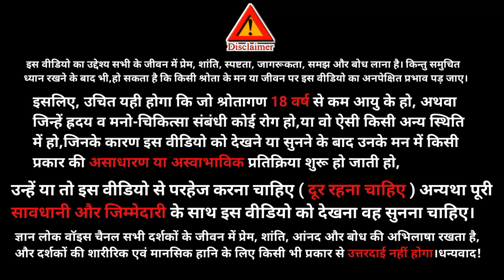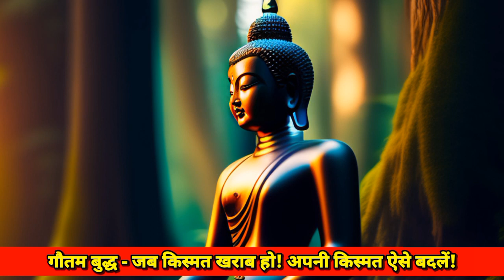जब किस्मत खराब हो ॥ Buddha motivation story ॥ Gyan Lok Voice🎤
एक बार की बात है। महात्मा बुद्ध के शिष्य आनंद कहीं जा रहे थे। रास्ते में उन्होंने देखा कि एक अधेड़ व्यक्ति एक चट्टान पर बैठा रो रहा है। वे उसके पास गए और बोले, 'क्या बात है वत्स, तुम कौन हो और क्यों रो रहे हो?'
आनंद की बात सुनकर उस व्यक्ति की सिसकियां थम गयीं। वह अपने आंसूं पोंछता हुआ बोला, 'मैं पास के गांव का रहने वाला एक बदनसीब व्यापारी हूं। मैं जो भी काम करता हूं, वह बिगड़ जाता है। व्यापार के चक्कर में मैंने अपनी पत्नी के गहने गंवा दिये, मैंने अपने परिवार को भी खो दिया। यहां तक कि मेरा घर भी गिरवी पड़ा है। मुझे तो लगता है कि मैं किसी काम का नहीं हूं। मेरी किस्मत ही खराब है।'
उसकी बात सुनकर आनंद बोले, 'तुमसे किसने कहा वत्स कि तुम्हारी किस्मत खराब है? जरा मैं भी तो जानूं कि तुम्हारी किस्मत में क्या खराबी है?
Hello friends 🙏
our channel.
In this channel we also upload such type videos:
Motivational Speech
Spritual Content
Success Stories
India
YOUR SEARCH -
Inspirational Story
किस्मत खराब हो तो क्या करें
जब किस्मत खराब हो तो
जब किस्मत खराब हो तो क्या करें
जब किस्मत खराब हो तो अपनी किस्मत को कैसे बदलें
जब किस्मत साथ न दे तो क्या करे
क्या करें जब भाग्य और किस्मत दोनों साथ न दे?
जब किस्मत खराब हो और कोई साथ न दे